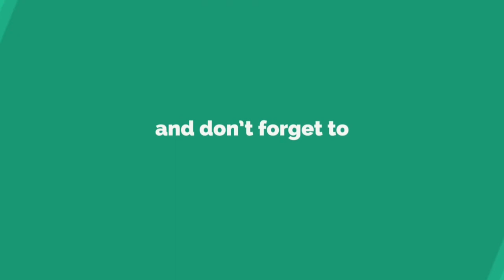కీర్తనలు 102,PSALM 102,KEERTHANALU 102,102 CHAPTER PSALM,PSALM 102 CHAPTER,TELUGU AUDIO BIBLE,